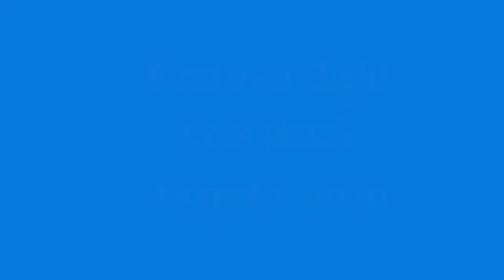First flight of my life! CGS Hawk ultralight.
Finally made good on a goal I set about 30 years ago; I purchased and flew my own ultralight.  CGS Hawk.